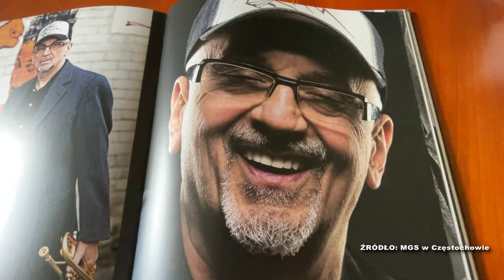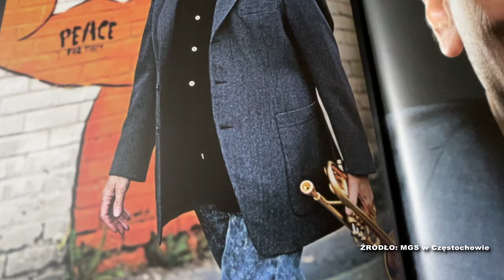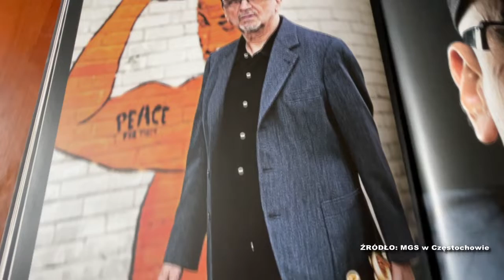Nieśmiertelny Tomasz Stańko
Projekt „Nieśmiertelni”, który przybliża uznane, ale już nieżyjące postaci ze świata kultury, na stałe wpisał się w częstochowską kulturę.